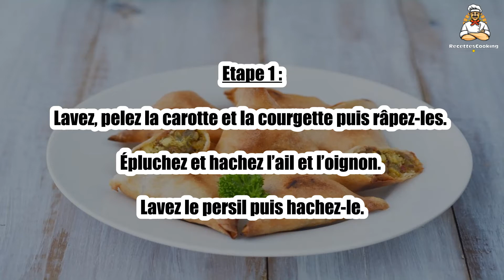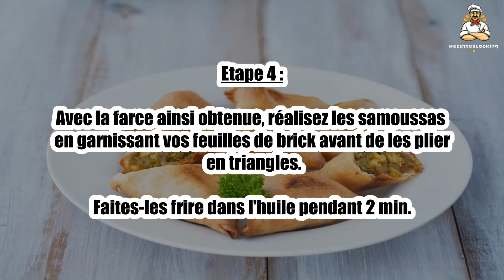Recette : Samoussa de bœuf et de veau au curry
Bonjour à tous, aujourd’hui recettescooking.com vous présente la recette suivante : Samoussa de bœuf et de veau au curry

TEMPS TOTAL : 50 min
Préparation : 30 min
Cuisson : 20 min

Ingrédients :

10 feuilles de brick
200 g de viande de veau hachée
200 g de viande de bœuf hachée
curry
1 courgette
1 carotte
1 oignon
1 gousse d'ail
1 bouquet de persil
huile d'olive
sel, poivre

Etape 1 : Lavez, pelez la carotte et la courgette puis râpez-les.

Épluchez et hachez l’ail et l’oignon. Lavez le persil puis hachez-le.

Etape 2 : Dans une poêle au feu, chauffez un peu d’huile.

Faites-y revenir la carotte, la courgette, l'oignon et l'ail.

Etape 3 : Ajoutez la viande de bœuf et de veau et mélangez bien. Laissez cuire pendant 10 min.

Salez, poivrez cette préparation et ajoutez 2 c. à café de curry et le persil. Mélangez soigneusement.

Etape 4 : Avec la farce ainsi obtenue, réalisez les samoussas en garnissant vos feuilles de brick avant de les plier en triangles.

Faites-les frire dans l'huile pendant 2 min.